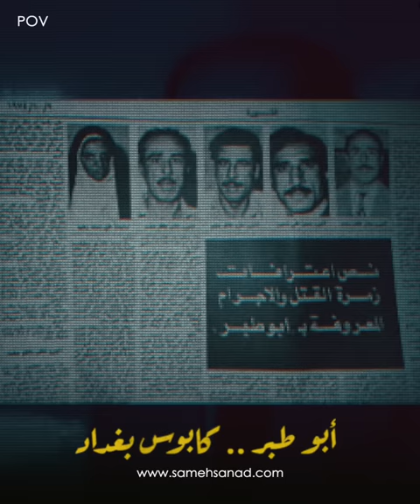أبو طبر كابـــ ــوس بغداد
أبو طبر أحد أخطر المجرمين في العراق و تحديدافي بغداد و يعتبر خليط من كتلة من الأمراض النفسية و قوة عقلية اجرامية مرعبة . في انتظار تعليقاتكم